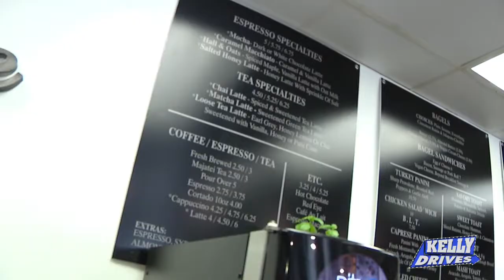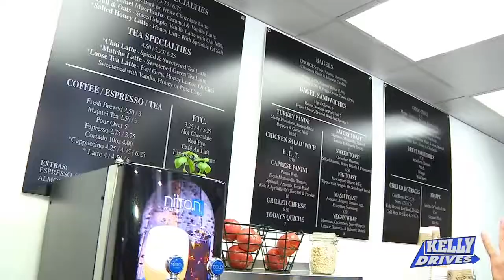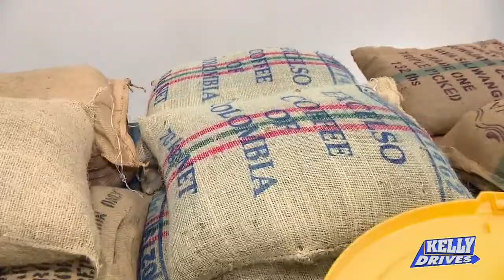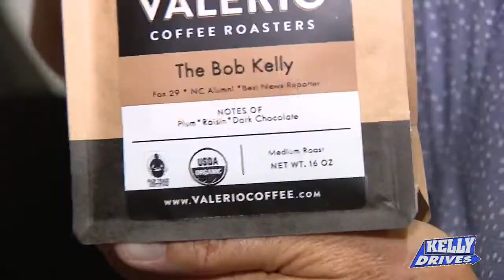Valerio Coffee Roasters unveils Butterbeer cold brew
Bob needs some caffeine to get him through the day. He went to Valerio Coffee Roasters in Audubon, PA where they’re not only serving delicious drinks like butter beer cold brew, but they’re roasting the coffee there too!